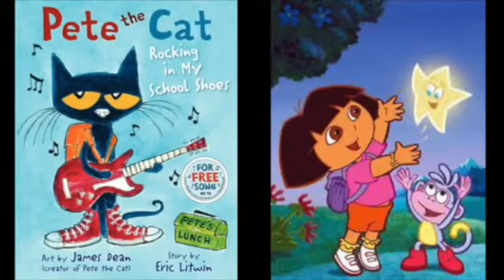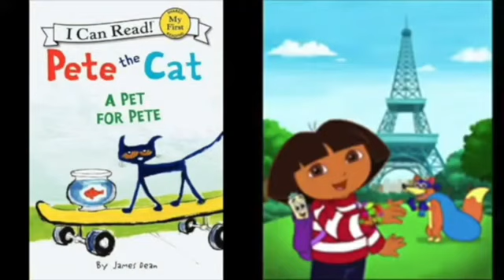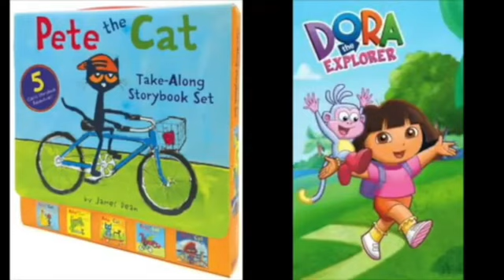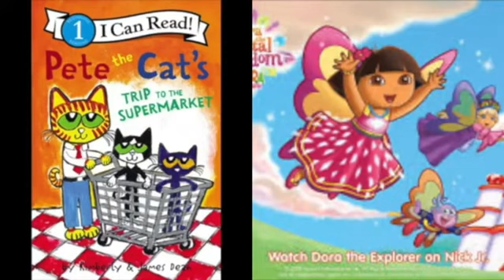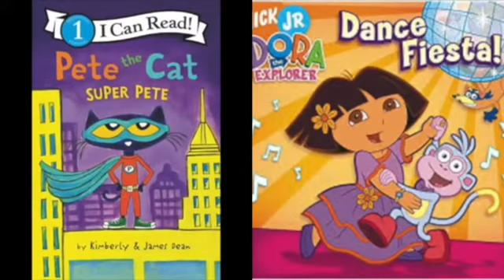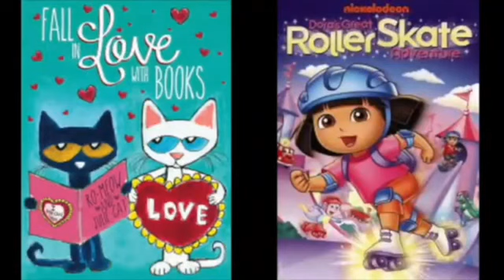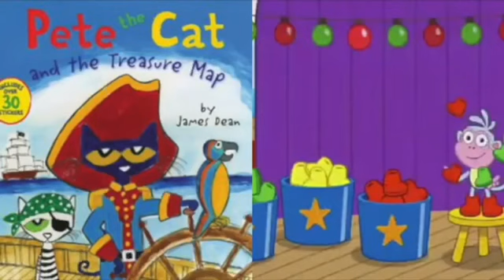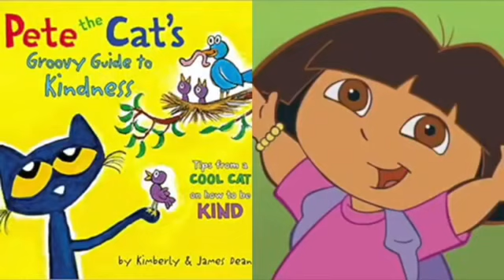MERGED - Pete The Cat and Dora The Explorer Madagascar 2 End Credits